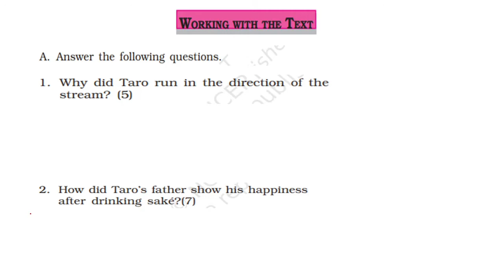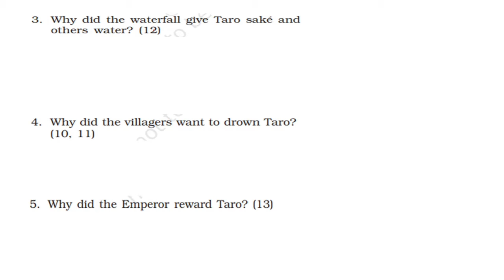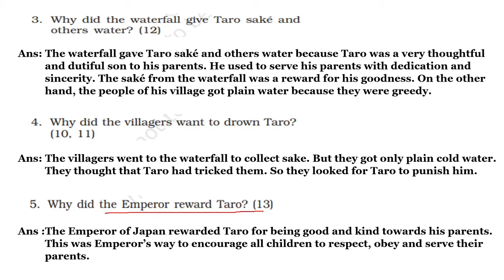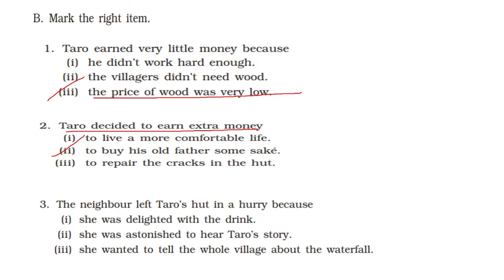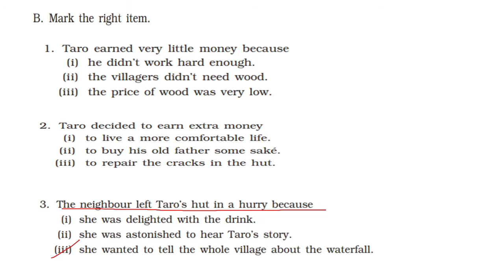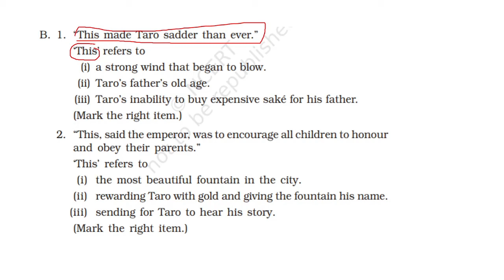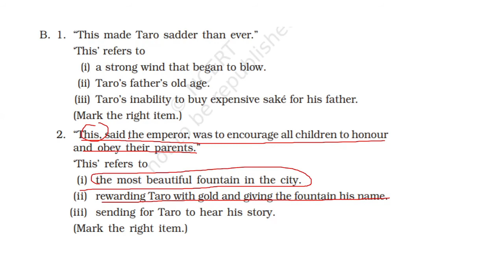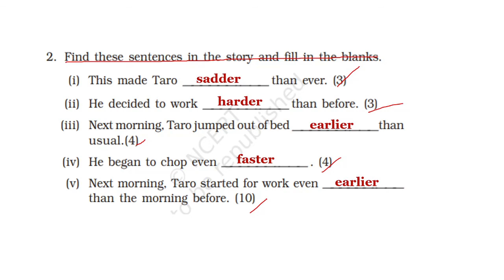Taro's Reward -Chapter 3 || Class 6 English || Ques & Ans ||KVS||NCERT||CBSE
Taro's Reward - Chapter 3

Subject - | English |
Book - | Honeysuckle |
Chapter -3- |Taro's Reward|
 Language - Hindi/English